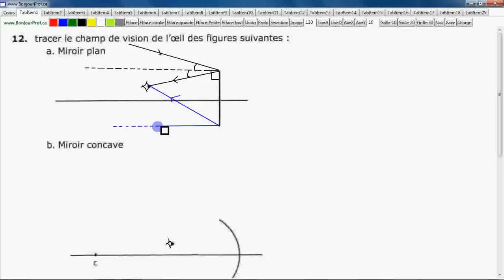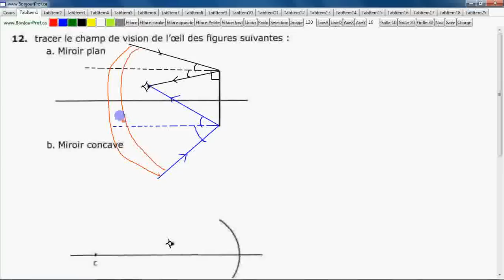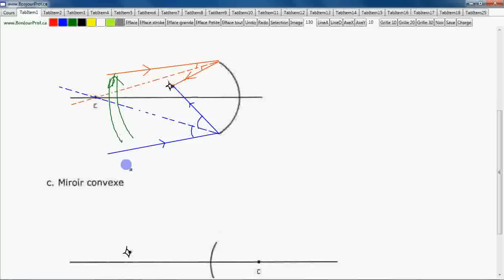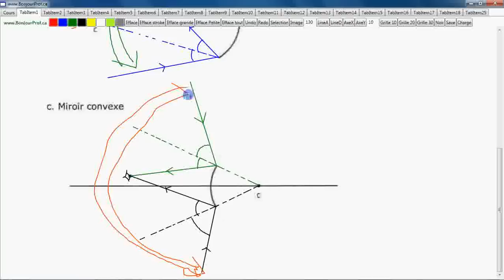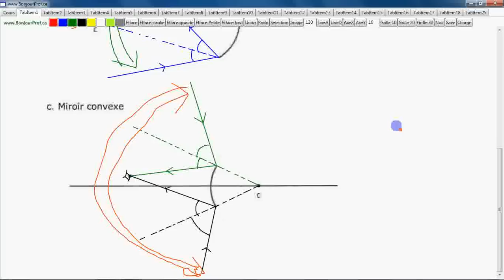Secondaire 5 Québec: Champ de vision d'un miroir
Ce cours montre comment tracer le champ de vision d'un miroir